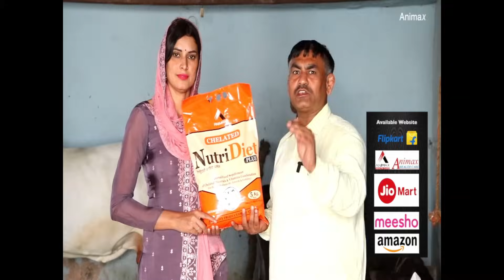18 किलो दूध की मिणी भूरी और ताजा ब्याई 5 भैंसे || Pardeep Hooda, Rohtak (9050187000)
Owner Details:
Pardeep Hooda Sir (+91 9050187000)
Village - Sanghi
Distt. - Rohtak (RTK)
Haryana (India)